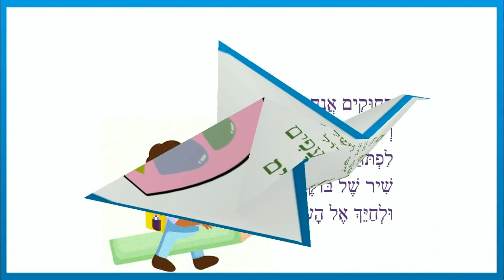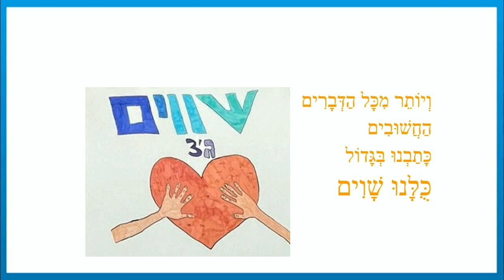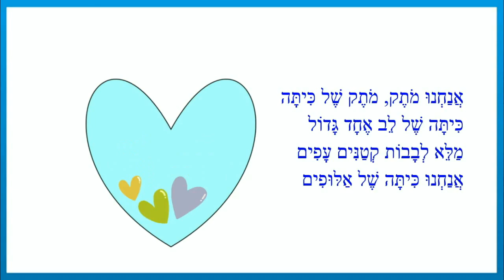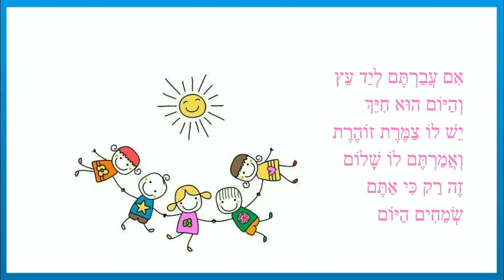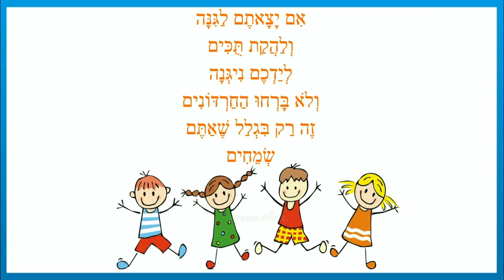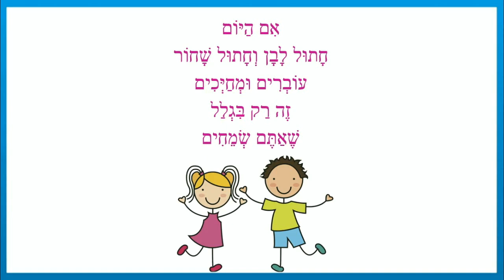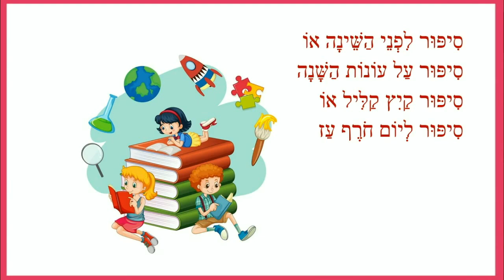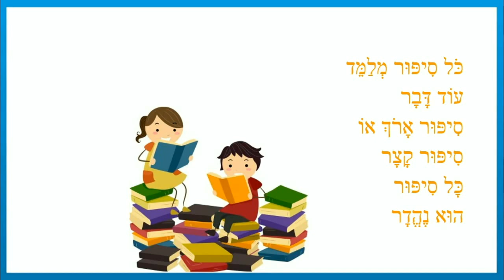סוף שנה למותק של כיתה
כותבת יוצרת: ריקי זקן
אֲנַחְנוּ מוֹתֶק, מוֹתֶק שֶׁל כִּיתָּה
כִּיתָּה שֶׁל לֵב אֶחָד גָּדוֹל
מַלֵּא בִּלְבָבוֹת קְטַנִּים עָפִים
אֲנַחְנוּ כִּיתָּה שֶׁל אַלּוּפִים